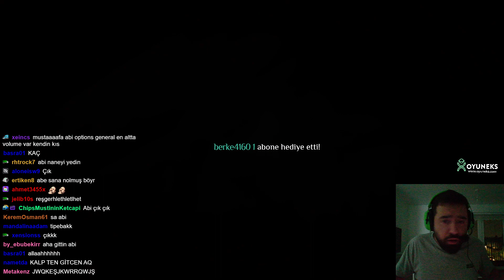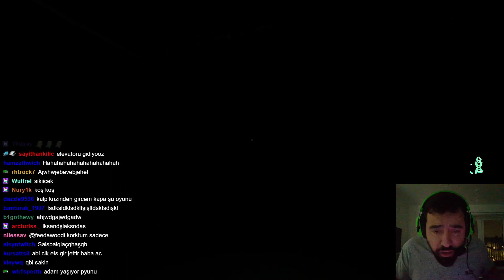CHIPS OUTLAST OYNUYOR | BÖLÜM 4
Chips abimiz yine evde bir yayın açıyor ve outlast oyununa kaldığı yerden devam ediyor.Biraz korksada yinede oynamaya çalışıyor.